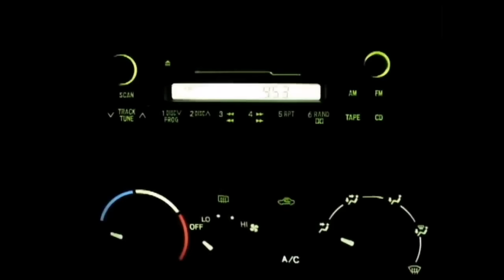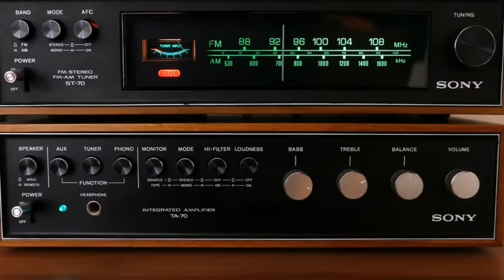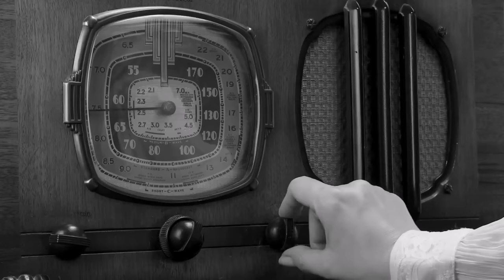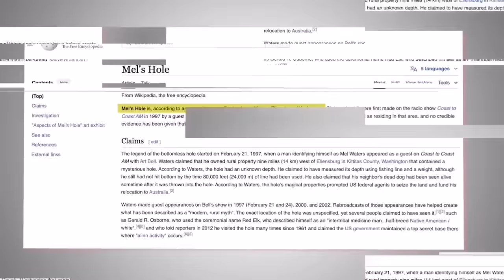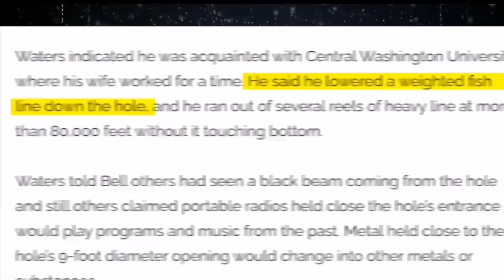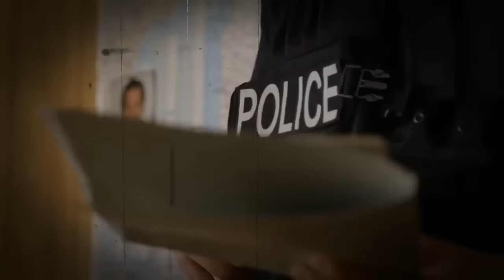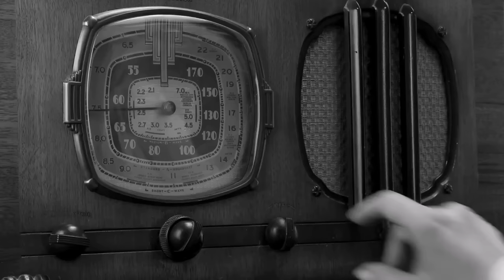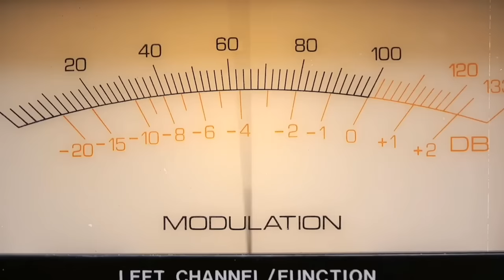What Drone JUST Found At The Bottom Of Mel's Hole HORRIFIES The World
Mel’s Hole is a mysterious bottomless pit located in Eastern Washington that has been the subject of paranormal claims and government secrecy. Despite efforts to understand it, Mel’s Hole continues to baffle everyone. Recent drone footage reveals eerie findings, adding to the intrigue surrounding this enigmatic phenomenon.

Highlights
Mel’s Hole is a bottomless pit in Eastern Washington, known for its paranormal activity. 🕳️

Mel Waters, the local resident who discovered the hole, claimed it had no bottom and led to unexplainable phenomena. 👻
Scientists sent a drone into Mel’s Hole and captured terrifying footage that shocked the world. 🎥
The hole became a popular topic on the radio show Coast to Coast AM, gaining widespread attention. 📻
Despite attempts to measure the depth of the hole, it remains a mystery, with claims of strange occurrences and sightings. 🌌
The government’s involvement and military presence around the hole added to the intrigue and conspiracy theories. 🕵️‍♀️
The search for Mel’s Hole continues, with researchers and locals fascinated by its supernatural reputation. 🔍
Key Insights
The legend of Mel’s Hole began when Mel Waters appeared on the radio show Coast to Coast AM and claimed to have an endless pit on his property. This led to widespread interest and speculation about the hole’s existence and supernatural properties. 🎙️
Geologists have doubted the authenticity of Mel’s Hole, stating that a hole of that depth would collapse under the pressure and heat of the surrounding strata. This adds to the skepticism surrounding the hole’s existence.

The mystery surrounding Mel’s Hole has inspired pop culture, including TV shows, books, and art exhibitions. This demonstrates the enduring fascination with the enigma of the bottomless pit. 🎬
Recent drone footage captured eerie findings in Mel’s Hole, adding to the ongoing intrigue and mystery. This suggests that there may be more to the hole than meets the eye. 📹
The government’s involvement and military presence around Mel’s Hole have fueled conspiracy theories and speculation about hidden agendas and cover-ups. This adds an element of secrecy and intrigue to the phenomenon.
The search for Mel’s Hole continues, with researchers and explorers intrigued by the supernatural claims and unexplainable phenomena associated with the mysterious pit. This ongoing curiosity highlights the enduring allure of the enigmatic hole.